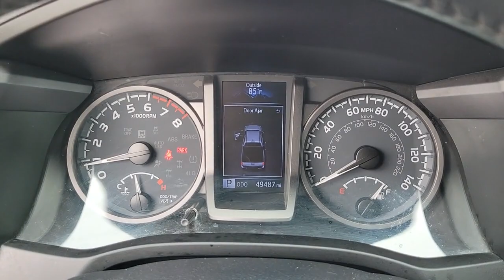2020 Toyota Tacoma Longwood, Orlando, Lake Mary, Sanford, Daytona Beach, FL P229794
Midnight Black Metallic Used 2020 Toyota Tacoma available in Longwood, Florida at Parks Toyota. Servicing the Orlando, Lake Mary, Sanford, Daytona Beach, FL area.
2020 Toyota Tacoma TRD Sport - Stock#: P229794 - VIN#: 5TFCZ5AN3LX229794

Parks Toyota
1701 South Woodland Boulevard

Sophisticated, smart, and stylish, this 2020 Toyota Tacoma represents a faultless convergence of unparalleled power and beauty. With a Regular Unleaded V-6 3.5 L/211 engine powering this Automatic transmission, you will marvel at this ultimate collaboration between the forces of mother nature and the laws of physics. It's loaded with the following options: Wi-Fi Connect with up to 2GB within 3-month trial Mobile Hotspot Internet Access, Wheels: 17 x 7.5J Machined Alloy, Variable intermittent wipers, Trip computer, Transmission: 6-Speed Automatic -inc: electronically controlled w/intelligence, Transmission w/Oil Cooler, Trailer Wiring Harness, Toyota Safety Sense P (TSS-P), Tires: P265/65R17 AS, and Tailgate Rear Cargo Access . Visit Deland Toyota at 1701 S Woodland Blvd, Deland, FL 32720 today.